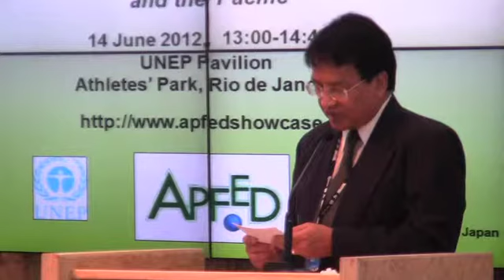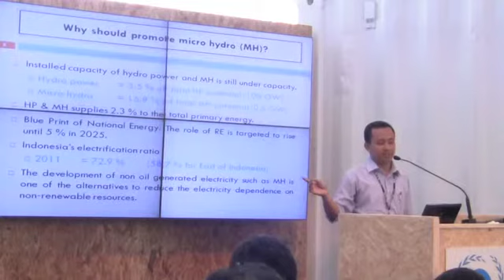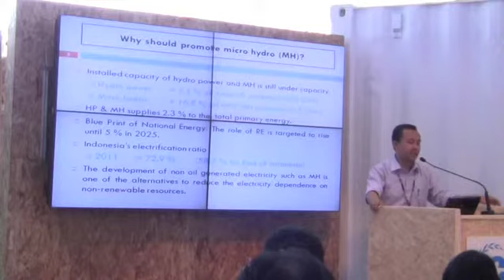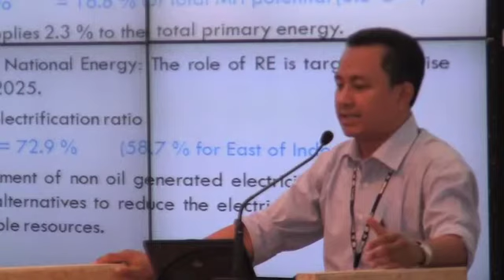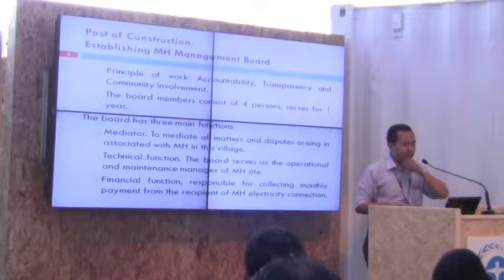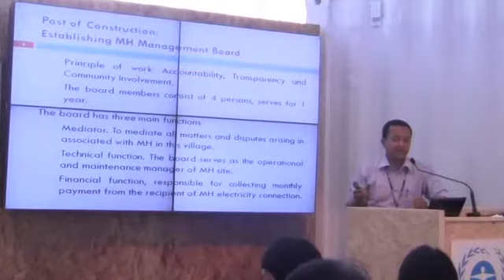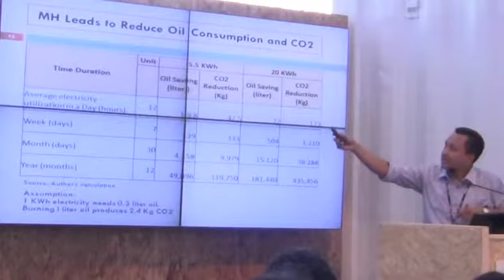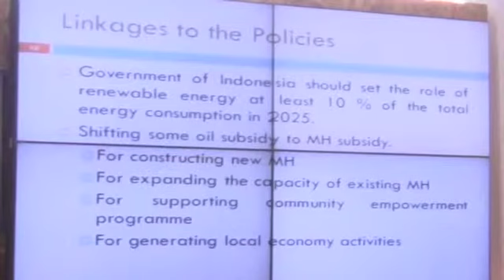Driving Innovations Towards a Green Economy at Rio+20 Part 4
Speaker:  Mr. Agus Syarip Hidayat, Economic Researcher, Research Center for Economics, Indonesian Institute of Science (LIPI), Indonesia

Event: Driving Innovations towards a Green Economy: Lessons Learned and Recommendations from the field in Asia and the Pacific. (The APFED Showcase Programme Side Event at Rio+20)

The APFED Showcase Programme has helped to generate many development success stories in Asia Pacific by highlighting  good practices and innovative activities.  The Showcase projects presented at Rio+20 during this side event have aimed to build on integration and a balanced consideration for social, economic and environmental goals and objectives of all stakeholders.  By utilizing the lessons learned from sustainable development pilot projects, the programme can, in fact, assist governments and civil society in implementing projects which aid in alleviating poverty, achieving sustainable development and transitioning to a Green Economy.